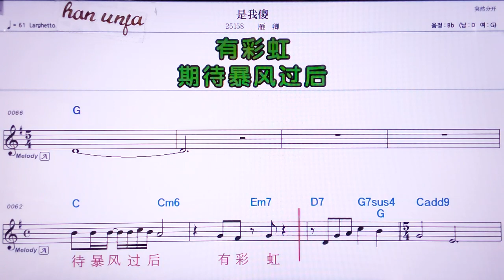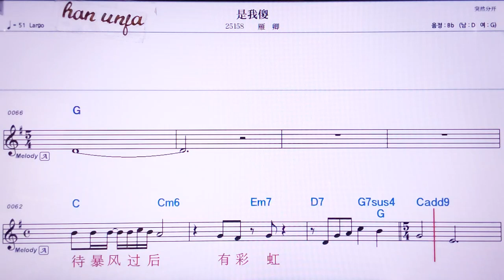💖쓰워싸/이앤칭 👍MR,노래방, 악보, 코드,Karaoke With Sheet Music